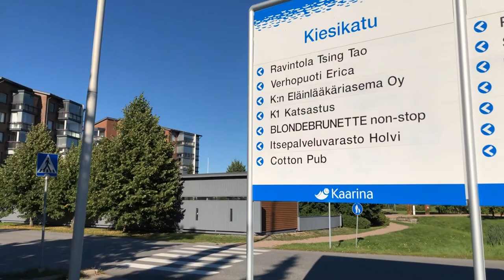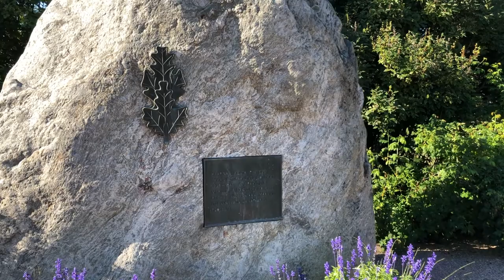Walking tour in Kaarina, Finland - August 2022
Walking through the center of Kaarina on a sunny summer day.